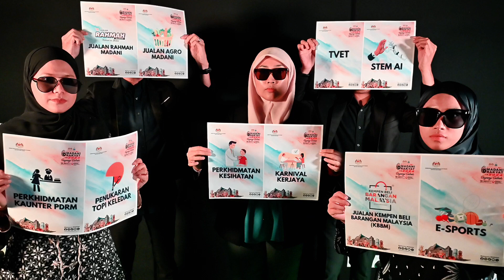𝐑𝐄𝐀𝐃𝐘 𝐊𝐀𝐇 𝐎𝐑𝐀𝐍𝐆 𝐒𝐀𝐁𝐀𝐇?? 𝐏𝐌𝐑 𝐒𝐀𝐘𝐀𝐍𝐆𝐈 𝐒𝐀𝐁𝐀𝐇 𝐒𝐔𝐃𝐀𝐇 𝐁𝐄𝐑𝐌𝐔𝐋𝐀!!❤️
🎉 Program MADANI Rakyat 2024 Sayangi Sabah
🗓️ 18 - 20 Oktober 2024 (Jumaat- Ahad)
📍Pekarangan Kompleks Sukan Likas, Kota Kinabalu, Sabah

𝘋𝘢𝘵𝘢𝘯𝘨𝘭𝘢𝘩 𝘣𝘦𝘳𝘢𝘮𝘢𝘪-𝘳𝘢𝘮𝘢𝘪 𝘬𝘦 𝘗𝘳𝘰𝘨𝘳𝘢𝘮 𝘔𝘈𝘋𝘈𝘕𝘐 𝘙𝘢𝘬𝘺𝘢𝘵 𝘚𝘢𝘺𝘢𝘯𝘨𝘪 𝘚𝘢𝘣𝘢𝘩. 𝘑𝘶𝘮𝘱𝘢 𝘬𝘢𝘮𝘶 𝘶𝘳𝘢𝘯𝘨 𝘥𝘪 𝘴𝘢𝘯𝘢 😉